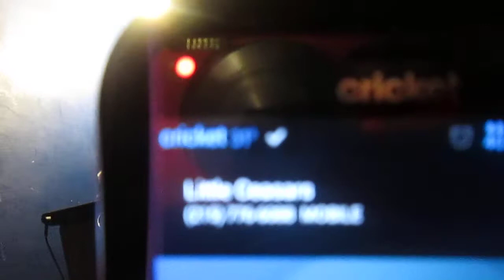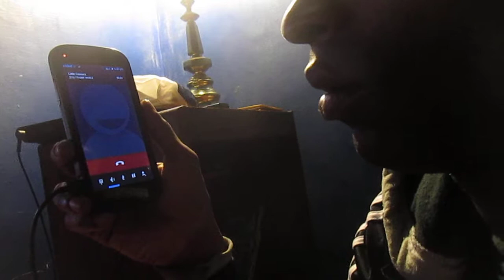ceasar pizza meltdown!!! With lamar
CAME HOME MY PIZZA WAS COLD, MY BACK HURT. im cool.
so  i come home with a fu** up box with 3 bread crust . and 1 pizza my day day did not go well.